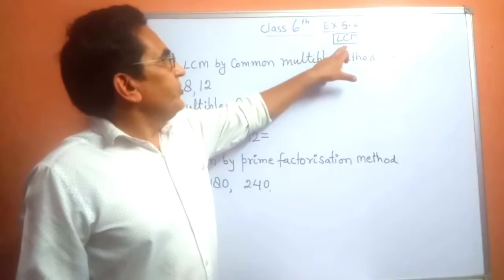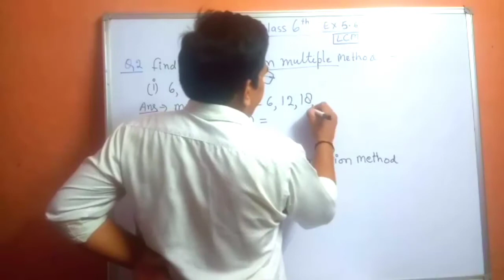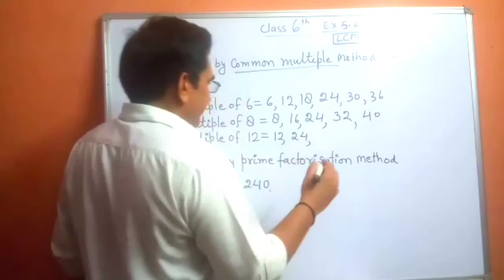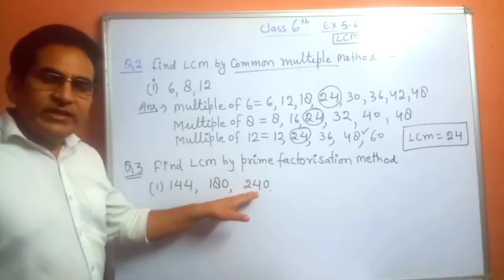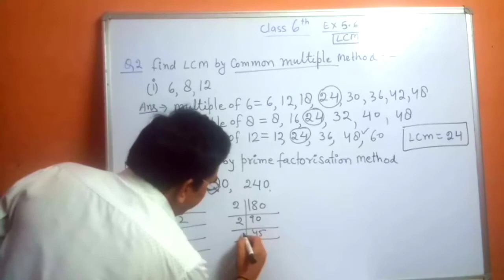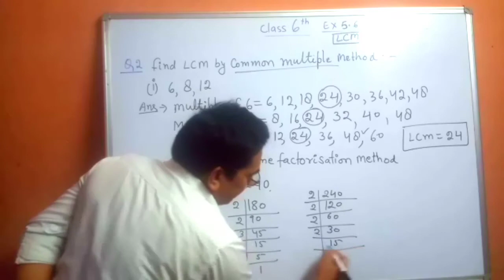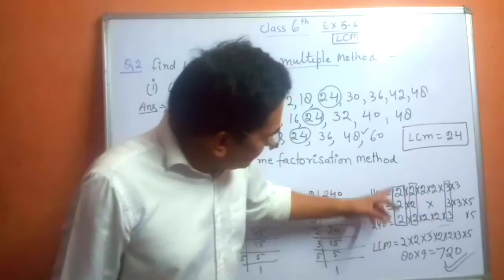Class 6th// mathematics//chapter--5 HCF, LCM//Exercise 5.6// part 1